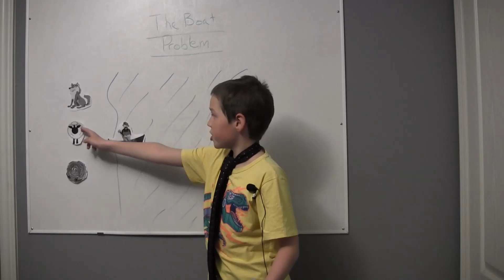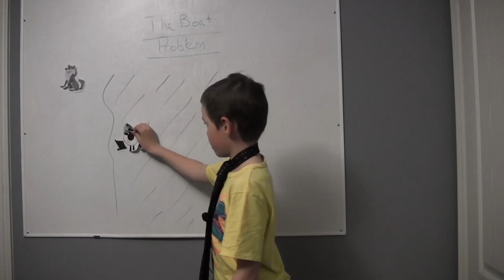The Boat Problem Solution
The farmer needs to transport the wolf, the sheep and the cabbage across the river. He can only carry 1 animal or the cabbage at a time.
He can't leave the cabbage and the sheep or the wolf and the sheep alone.
How does he do it?